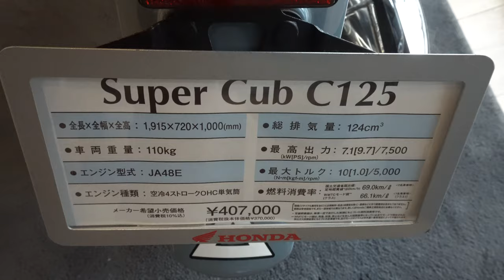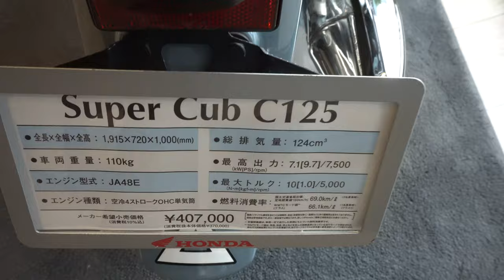2020 HONDA SUPER CUB C125 Grey - New Honda Super Cub 125 2020 ホンダ スーパーカブ C125 2020年モデル パールカデットグレー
新型ホンダ スーパーカブ C125 2020年モデル  パールカデットグレー
価格ホンダ新型 スーパーカブ C125 2020年モデル
2020 新型 ホンダ スーパーカブ C125 2020年モデル
スーパーカブ C125（パールニルタバブルー）
スーパーカブ C125（パールシャイニングブラック）
2020 New Honda Super Cub C125 Grey Color (2020) Review
2020 Honda Super Cub C125
Honda Super Cub C125 2020
2020 Honda Super Cub 125
Honda Super Cub 125 2020
Review Honda Super Cub C125 2020
Review New Honda Super Cub C125 2020
Review 2020 Honda Super Cub C125
New Honda Super Cub C125 2020
2020 New Honda Super Cub C125
Harga Honda Super Cub C125 2020
Price 2020 Honda Super Cub C125
Specifications 2020 Honda Super Cub C125
Fitur dan Spesifikasi Honda Super Cub C125 2020
New 2020 Honda Super Cub C125 Grey (2020) Review